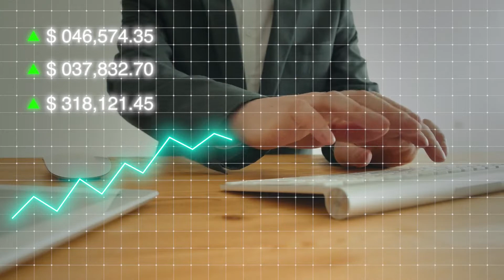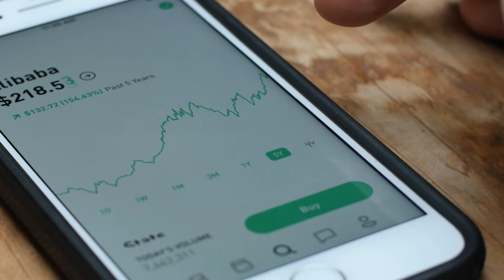Minha Carreira: o que é e quem precisa ter portfólio?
Item é fundamental para se inserir no mercado de trabalho ou melhorar a posição profissional.